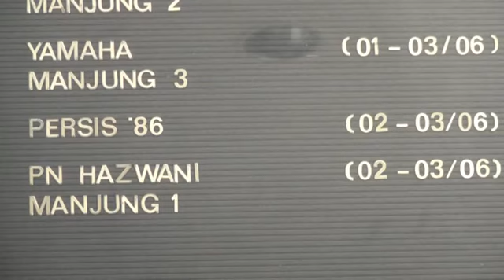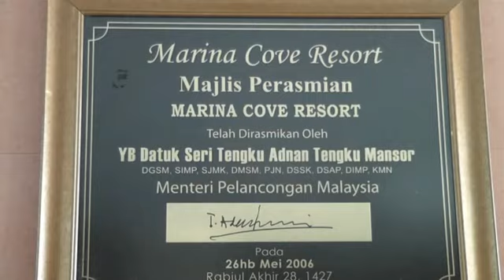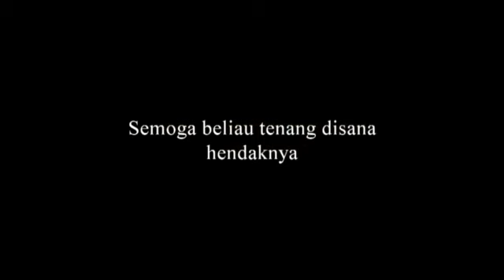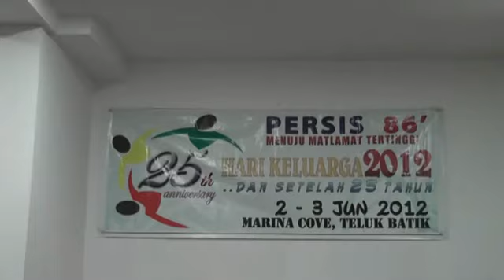Persis86 Family Day 2012 @ Lumut Perak :Ketibaan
sekitar majlis hari keluarga PERSIS86 yang diadakan dilumut perak pada 2 dan 3 hb Jun 2012. Ramai ahli datang bersama keluarga meraikan hari keluarga yang meriah ini.Pelbagai acara telah diadakan dengan pelbagai ragam anak2 yang mencuit hati.

Semoga ianya bermanfaat dan dapat merapatkan lagi tali silaturrahim sesama ahli.

Video ini disediakan oleh